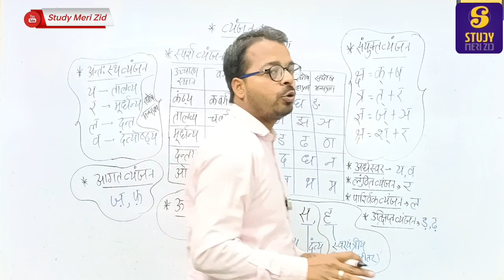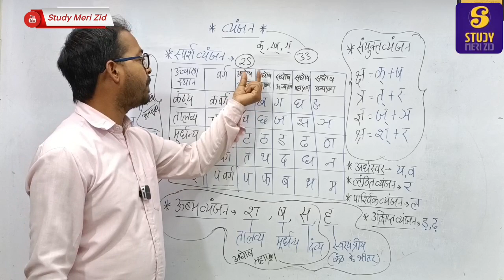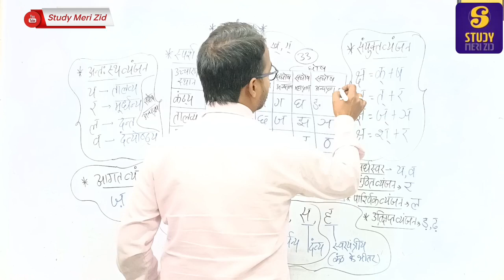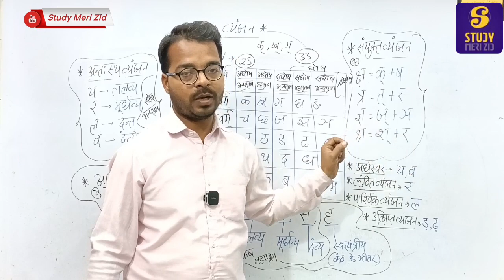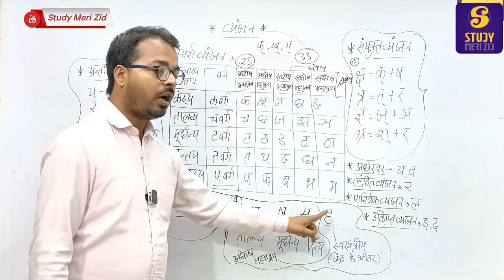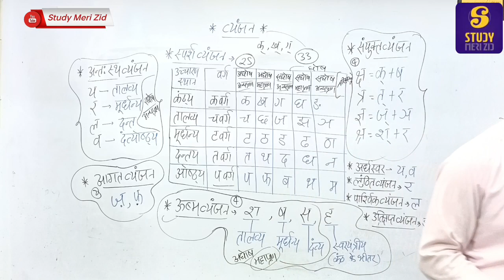VDO Re-Exam हिंदी वर्णमाला (व्यंजन)